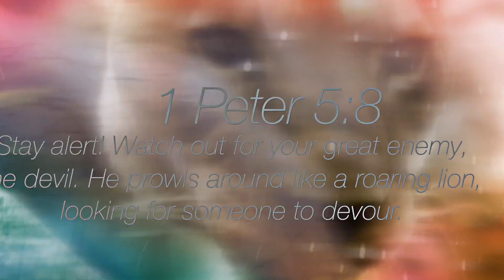Prowling Lion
1 Peter 5:8 Stay alert! Watch out for your great enemy, the devil. He prowls around like a roaring lion, looking for someone to devour.

I pray this song blesses you and reminds you to watch out for your great enemy. The devil loves to make us believe lies and desires to destroy us but Jesus has set us free from a life bound up in sin and deception.